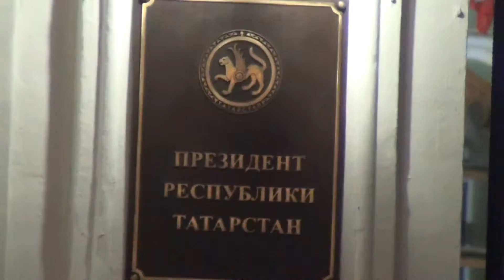Татарстан.Казанский кремль ночью.КТО ЕЩЕ НЕ БЫЛ ,ЗАХВАТЫВАЕТ ДУХ.Лето,отпуск.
Казанский кремль ночью,захватывает дух.Кто еще не был .
Прогулки по ночному городу.Лето,отпуск.Татарстан.